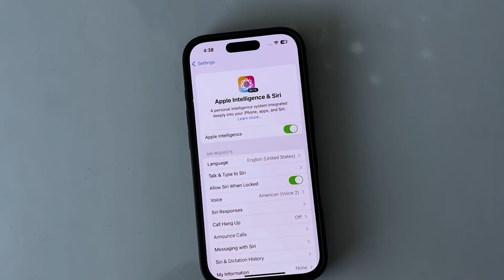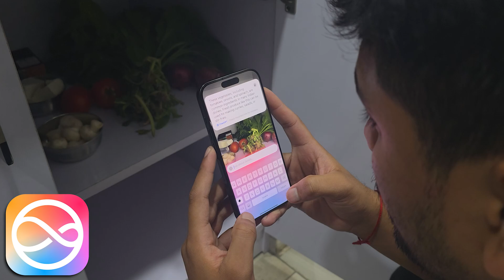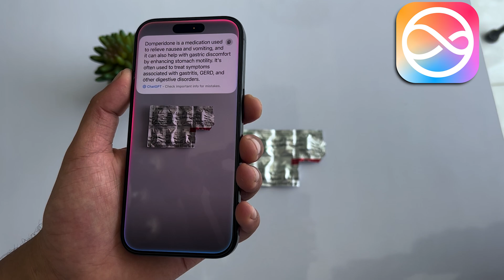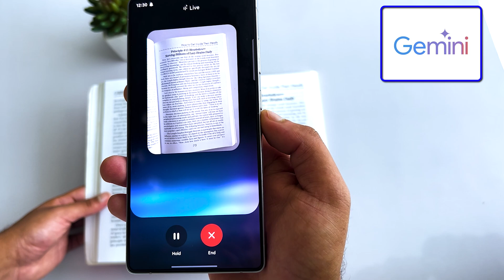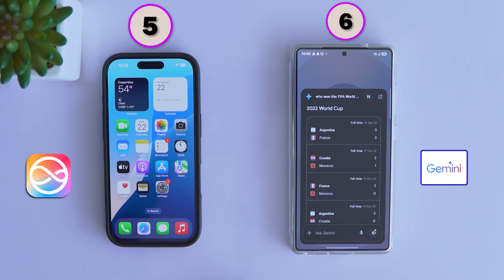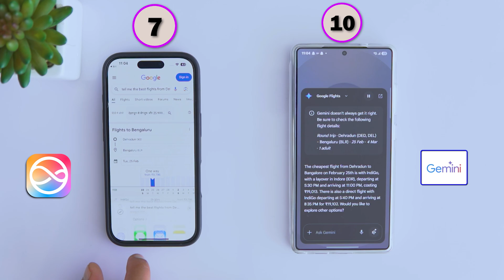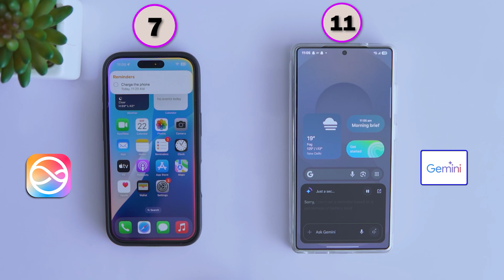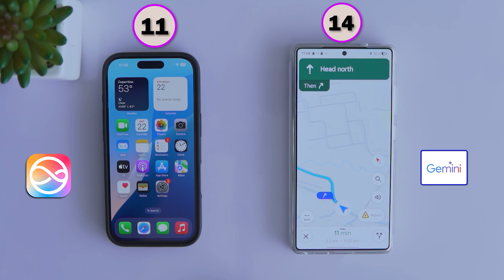Gemini Vs Apple Intelligence Siri: S25 Ultra Vs iPhone 16 Pro AI Voice Assistant Comparison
In this video, we compare S25 Ultra Gemini vs iPhone 16 Pro Apple Intelligence Siri and explore the AI capabilities of the S25 Ultra vs iPhone 16 Pro and iPhone 16 Pro Max. We test their voice assistants, Gemini Advanced features, and Apple Intelligence, providing insights into the latest AI tech. Watch the AI test to see which device offers superior voice assistant performance and advanced features. Don’t miss this detailed comparison between Samsung’s Gemini and Apple’s Siri voice assistants!

Topics covered in this video:
gemini vs siri,
siri vs gemini,
gemini advanced vs siri,
apple intelligence vs gemini,
apple intelligence vs google ai,
iphone 16 pro max vs samsung s25 ultra ai features,
iphone 16 pro max vs samsung s25 ultra ai test,
s25 ultra gemini features,
iphone 16 pro apple intelligence,
iphone 16 pro apple intelligence review,
samsung s25 ultra vs iphone 16 pro max ai test,
apple intelligence chatgpt,
s25 ultra gemini advanced,
best voice assistant,
gemini,
apple intelligence siri,